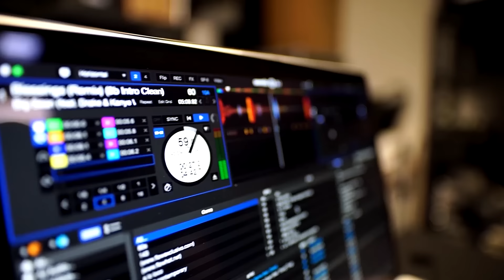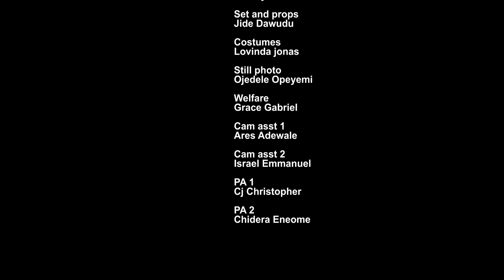MON MARIAGE À DISTANCE - Eddie Watson - Emem Iwang -NOUVEAU FILM - Film Nigerian En Francais 2024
Dele (Eddie Watson), à la poursuite d'une carrière, déménage dans une autre ville, abandonne sa famille et trouve bientôt du réconfort dans les bras d'une autre femme.

Un film nigérian en français avec: Eddie Watson, Emem Iwang, Tommy Roland

ZbUHQqcLVG